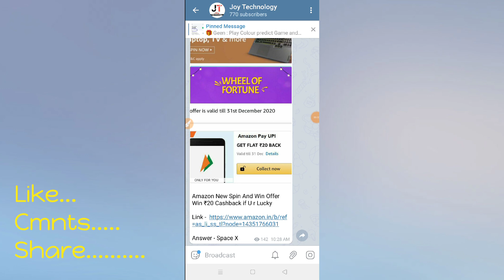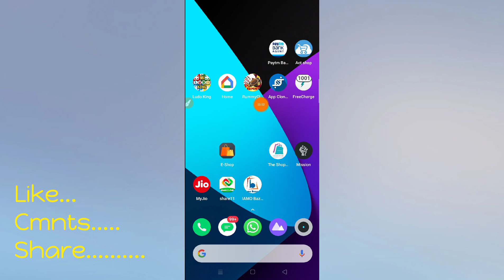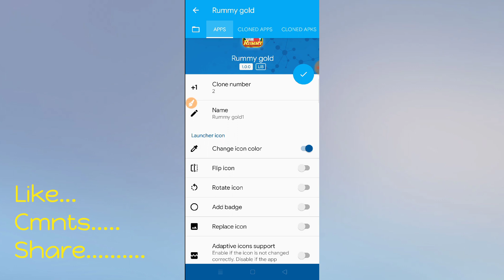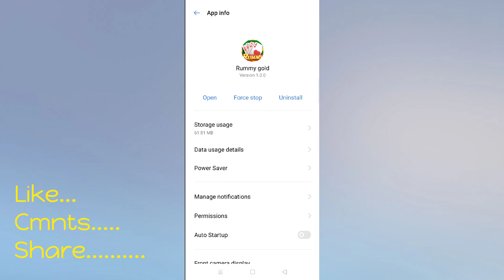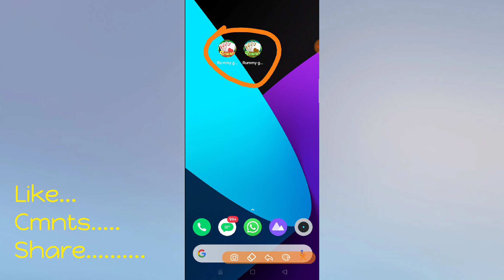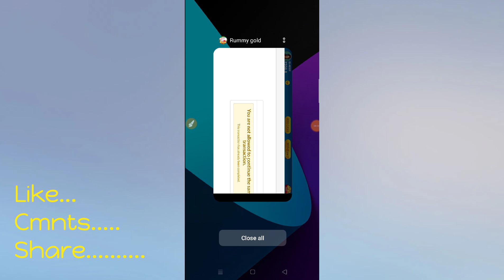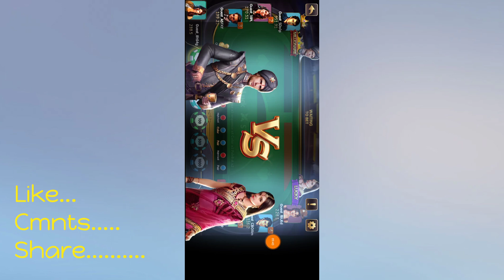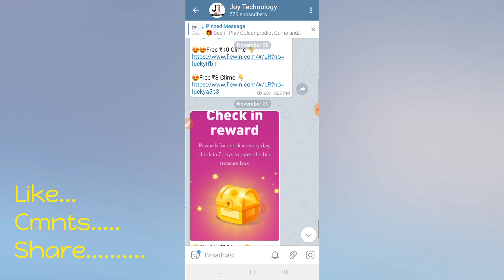200/- টাকা Unlimited Time ব্যাংকে নিয়ে নিন !! 4 নম্বর 200 টাকা Instant Payement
😍লিংক থেকে Join হতে না পারলে Telegram
Open করে এটা লিখে search দাও 👇👇

                                   joytechnology1